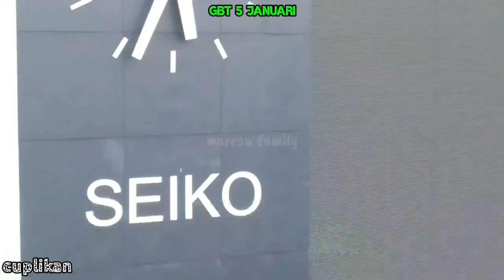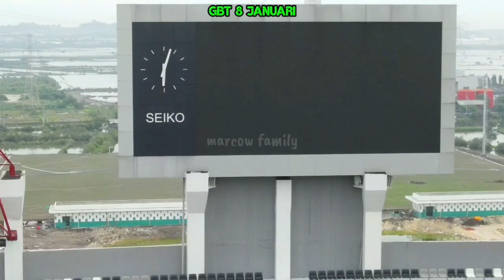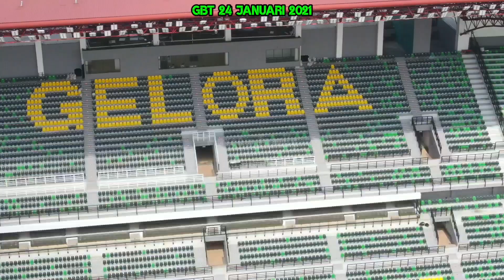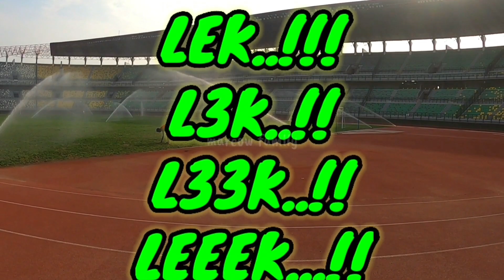RANGKUMAN RENOVASI GELORA BUNG TOMO (GBT) BULAN JANUARI 2021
kali ini kita akan menunjukkan detik2 renovasi gbt yang ada pada BULAN JANUARI 2021. mulai tanggal 1 - 31 JANUARI
napak tilas dulu yuk..

DETIK2 RENOVASI BULAN SEPTEMBER

BULAN OKTOBER

untuk playlist persebaya dan gbt